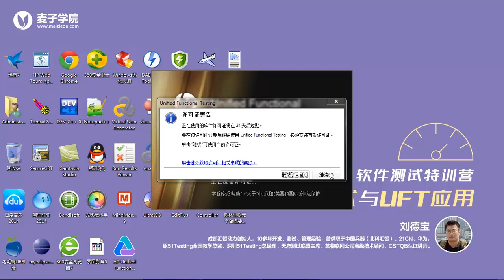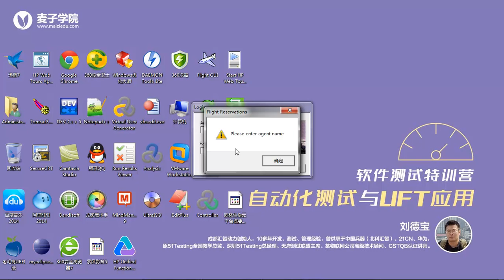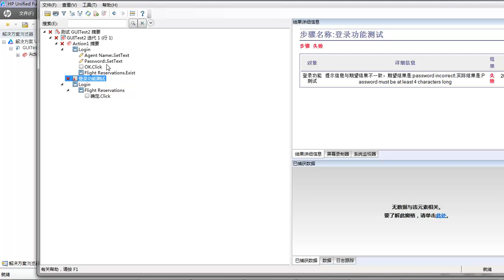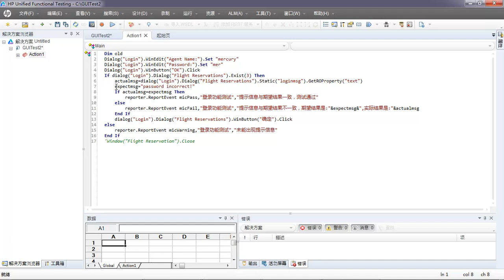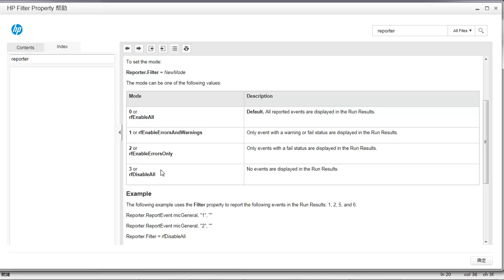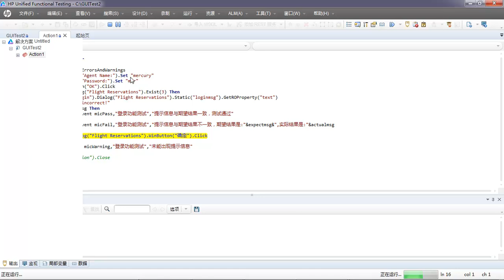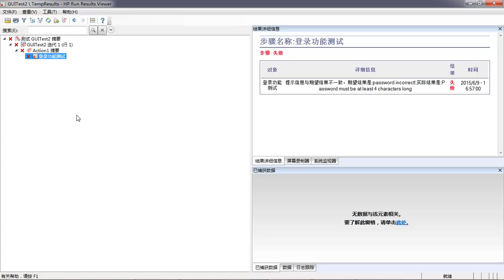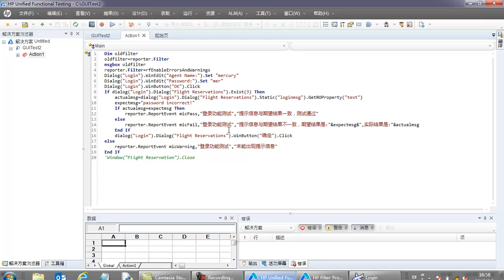UFT自动化测试详解23 reporter对象应用